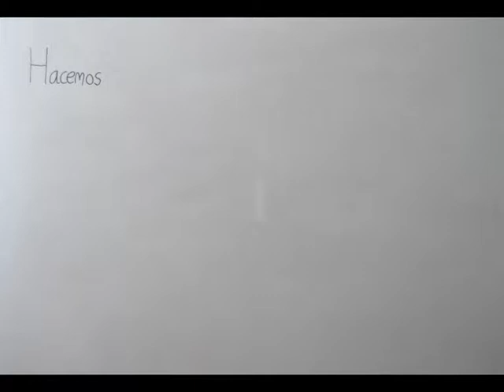2017_Bizitegi: Historias Paralelas_Finalista en HFF_UPV EHU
2017_Bizitegi y Homeless Film Festival_Finalista en Homeless Film Festival_UPV/EHU